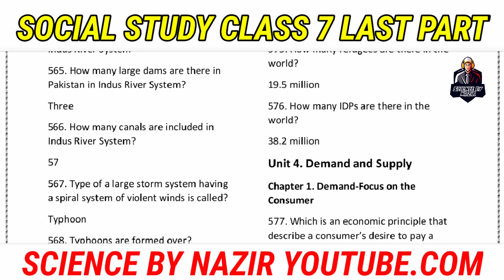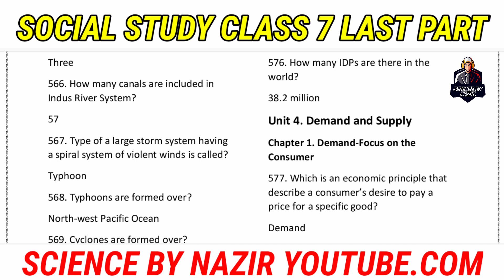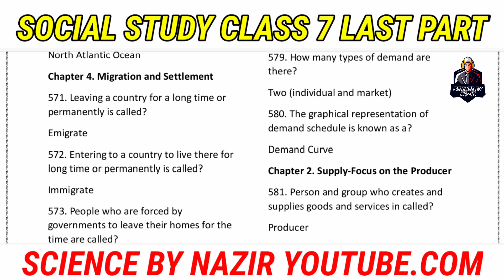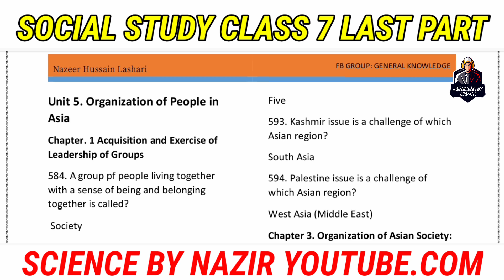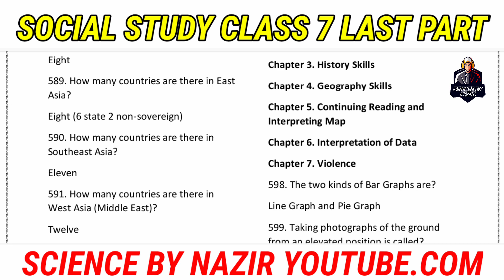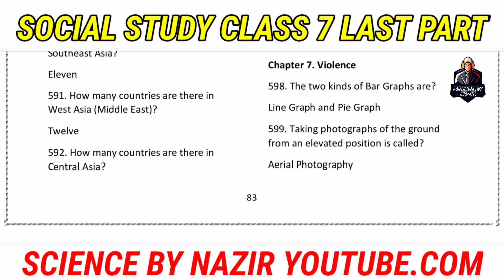Preparation For PST & JEST test/ Social Study class Seven complete/ PST JEST preparation/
Preparation for PST & JEST test/
Social Study class 7 MCQs from STBB/ Also preparation for general tests.

preparations for Sindh University Jamshoroo and Sindh Agriculture University Tandojam

mukamil tyari kren Solved MCQs from social study  portion

Here is the full course about PST & JEST from STBB
click on this given below link get full course

General Science Class 4,5 & 6 Complete

Social Study class 4,5 & 6 complete

New series for PST & JEST

Download pdf here class 7 social study
SOCIAL STUDY CLASS SEVEN pdf here